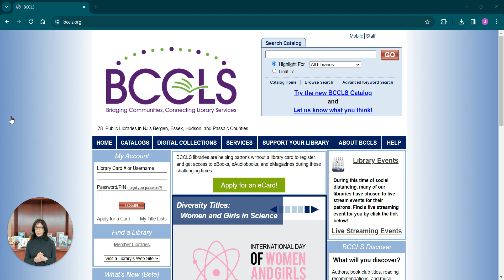Cómo crear una cuenta en línea y pedir artículos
All Our Voices Instructional Videos: How to Create An Online Account and Request Items.
Spanish Translation
Presented by Masiel Rodriquez-Vars.